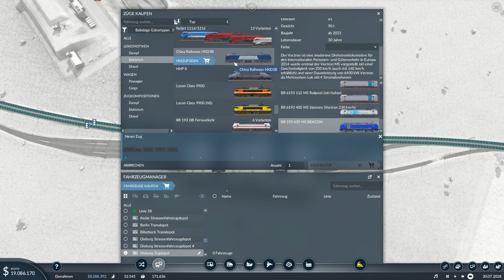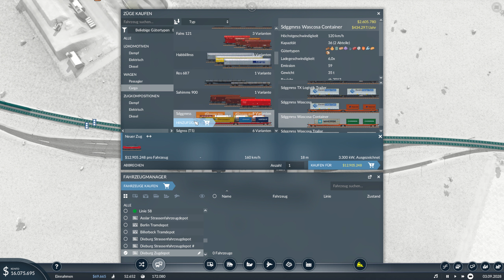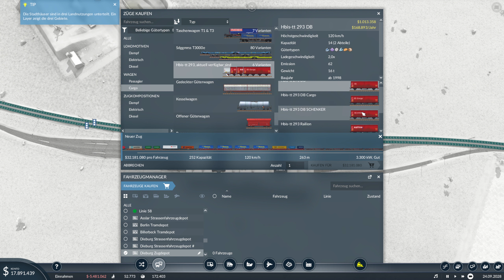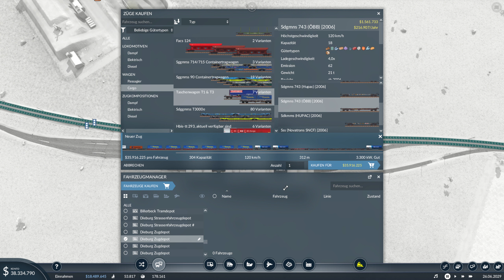Transport Fever 2 i Asslar wird angeschlossen